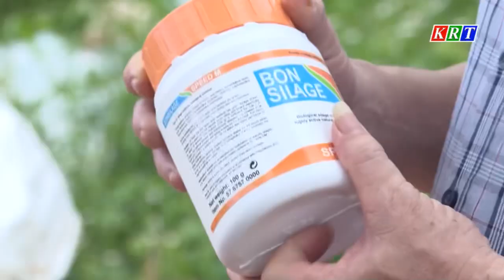Phát huy hiệu quả phong trào nông dân thi đua sản xuất, kinh doanh giỏi